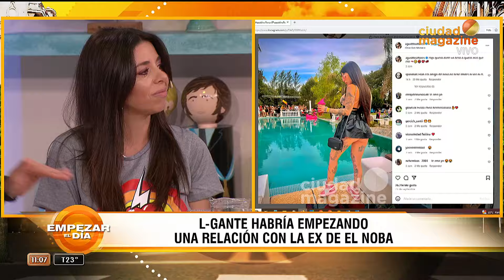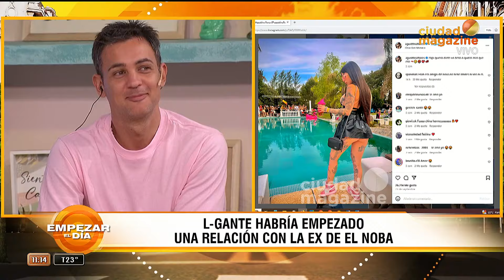¿L-GANTE ICARDIÓ? Estaría con una ex novia de su amigo fallecido El Noba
Momento emitido el martes 15 de octubre de 2024 en EmpezarYuyito